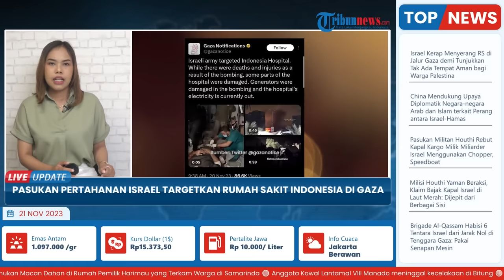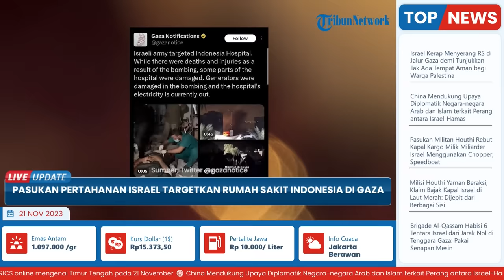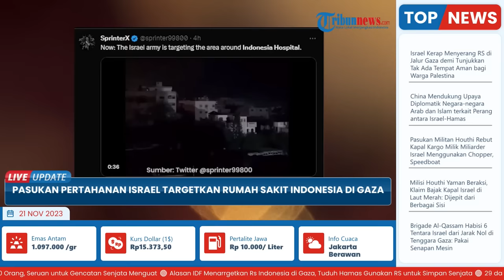ALASAN Pasukan Pertahanan Israel Targetkan Rumah Sakit Indonesia di Gaza, Diduga Persembunyian Hamas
TRIBUN-VIDEO.COM - Pada Senin (20/11/2023), terjadi pertempuran sengit di dekat Rumah Sakit Indonesia di Gaza, Palestina.

Setelah tembakan artileri tanpa henti, tank-tank Pasukan Pertahanan Israel (IDF) mengepung Rumah Sakit Indonesia.

Direktur Rumah Sakit Indonesia, Dr Marwan Al-Sultan mengatakan bahwa ruangan perawatan pasca operasi terkena serangan.

"IDF hanya berjarak sekitar 20 meter," katanya.

Sedikitnya 12 warga Palestina dilaporkan tewas di kompleks tersebut.

Suara tembakan masih terdengar di lokasi hingga malam hari.

IDF mengaku bahwa pasukannya menargetkan militan yang melepaskan tembakan ke arah mereka dari dalam rumah sakit.

Dilansir Al Jazeera, rentetan peluru menghantam lantai dua Rumah Sakit Indonesia.

Seorang staf medis di Rumah Sakit Indonesia dan Kementerian Kesehatan di Gaza yang dikuasai Hamas melaporkan sedikitnya 12 orang tewas dalam serangan itu.

Juru bicara Kementerian Kesehatan Gaza, Ashraf al-Qudra mengatakan kepada Al Jazeera bahwa situasi di Rumah Sakit Indonesia adalah "bencana".

Saat situasi begitu menegangkan, staf Rumah Sakit Indonesia bersikeras untuk tinggal dan merawat korban yang terluka.

"Ada sekitar 700 orang, termasuk staf medis dan orang yang terluka di dalam rumah sakit," kata Al-Qudra.

Kementerian Luar Negeri Indonesia mengaku telah kehilangan kontak dengan tiga sukarelawan Indonesia yang berada di Rumah Sakit Indonesia.

Staf medis di Rumah Sakit Indonesia, Marwan Abdallah mengatakan tank-tank IDF beroperasi kurang dari 200 meter dari rumah sakit.

Penembak jitu Israel juga terlihat di atap gedung-gedung dekat Rumah Sakit Indonesia.

Pekerja medis lainnya di Rumah Sakit Indonesia mengatakan bahwa penembakan terjadi secara intens dan tidak pandang bulu.

Rumah Sakit Indonesia sendiri terletak di Beit Lahiya, sebuah kota berpenduduk sekitar 90.000 orang.

Fasilitas medis ini berdiri di tanah seluas 16.000 meter persegi, yang disumbangkan oleh pemerintah Gaza pada tahun 2011.

Kini, rumah sakit tersebut dipakai untuk menampung ratusan pengungsi yang mencari suaka.

Rumah Sakit Indonesia dekat juga dengan kamp pengungsi Jabalia.

Daerah di sekitar rumah sakit telah diserang beberapa kali oleh IDF, dengan setidaknya dua warga sipil tewas dalam serangan antara tanggal 7 Oktober dan 28 Oktober, menurut Human Rights Watch.

Pembangunan rumah sakit ini memakan biaya hampir $8 juta, yang didanai oleh sumbangan dari warga negara Indonesia yang bekerja sama dengan kelompok-kelompok termasuk Palang Merah Indonesia dan Muhammadiyah, salah satu organisasi Muslim terbesar di Indonesia.

Diketahui sejumlah rumah sakit tanpa henti menjadi sasaran serangan dalam enam minggu terakhir.

Setidaknya 21 dari 35 rumah sakit di Gaza tidak berfungsi sama sekali, rusak dan kekurangan obat-obatan dan pasokan penting.

Komentator Taghreed El-Khodary mengatakan bahwa Israel meyakinkan dunia bahwa Rumah Sakit al-Shifa adalah markas besar Hamas karena merupakan rute termudah bagi mereka untuk menyerang Gaza.

Menurut Omar Rahman, anggota Dewan Urusan Global Timur Tengah yang berbasis di Doha, ini adalah bentuk perang psikologis .

Tahani Mustafa, analis senior Palestina di International Crisis Group, mengatakan tindakan membuat warga Palestina merasa tidak aman di setiap fasilitas di Jalur Gaza adalah untuk memadamkan segala bentuk perlawanan.

Sebagai informais, Israel telah lama menuduh Hamas menggunakan rumah sakit dan lokasi sipil lainnya untuk mendirikan pos komando dan menyembunyikan senjata.

IDF sebelumnya mengatakan bahwa mereka yakin Rumah Sakit Indonesia dibangun di atas sistem terowongan Hamas.

Israel membuat tuduhan tersebut terhadap Rumah Sakit Al-Shida yang juga terletak di Kota Gaza.

Sejak itu, Al-Shifa menjadi sorotan utama selama berminggu-minggu setelah dibom Israel.

Pasukan Pertahan Israel (IDF) menggerebek Rumah Sakit Al-Shifa pada Rabu (15/11/2023).

IDF berdalih menemukan terowongan dan senjata Hamas di bawah RS Al-Shifa.

Sejak IDF melancarkan serangannya ke Rumah Sakit Al-Shifa, mereka merilis banyak foto dan video.

Dikutip dari Al Arabiya, IDF mengaku telah memeriksa sejumlah komputer dan beberapa peralatan lainnya di Rumah Sakit Al-Shifa.

IDF juga mengaku menemukan bukti berupa rekaman penyanderaan.

Pejabat IDF mengatakan barang-barang milik Hamas telah diambil untuk pemeriksaan dan penyelidikan lebih lanjut.

Namun Hamas membantah klaim tersebut.

Kelompok militan Palestina itu menegaskan bahwa tuduhan yang menyebut mereka menggunakan rumah sakit sebagai pusat komando dan kendali sebagai "kebohongan tak berdasar"(*)

Artikel ini telah tayang di Tribunnews.com dengan judul Alasan Pasukan Pertahanan Israel Targetkan Rumah Sakit Indonesia di Gaza, Palestina,